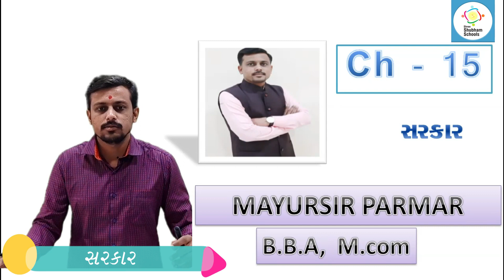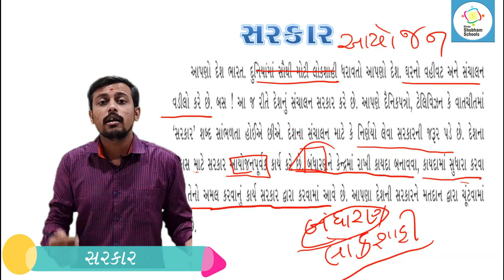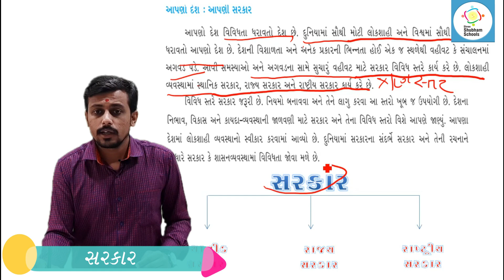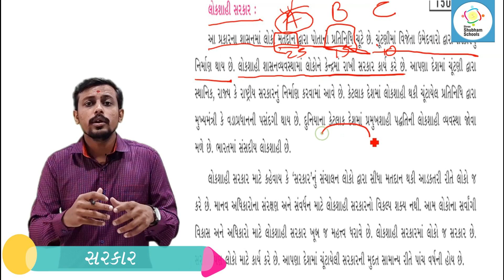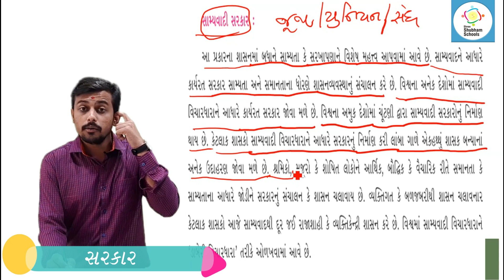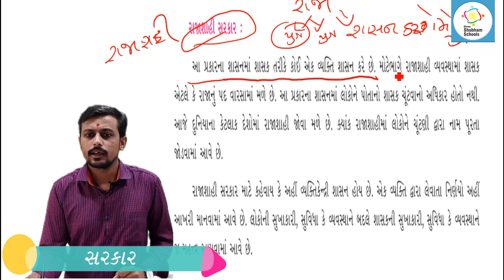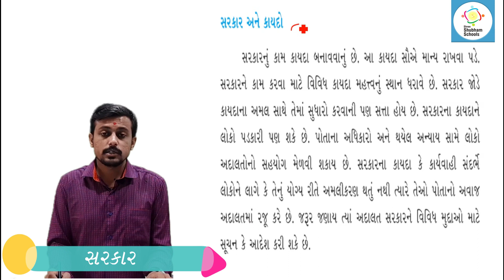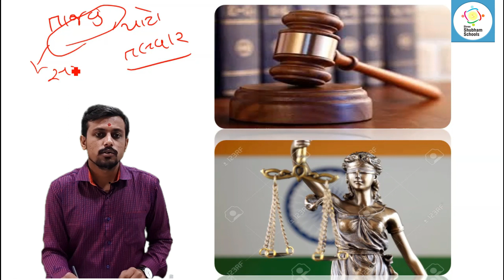ધોરણ - 6 વિષય - સામાજિક વિજ્ઞાન Ch - 15 - સરકાર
ધોરણ -  6
 વિષય  - સામાજિક વિજ્ઞાન
 Ch - 15 - સરકાર